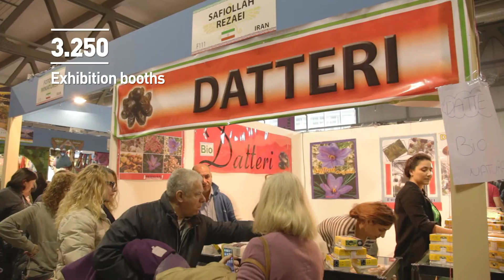Artigiano in Fiera: asian area!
21th edition
The global village of arts and crafts

3rd - 11th december 2016, Fieramilano (Milan, Italy)

Every day from 10.00am until 10.30pm